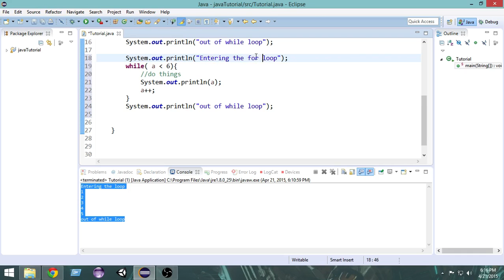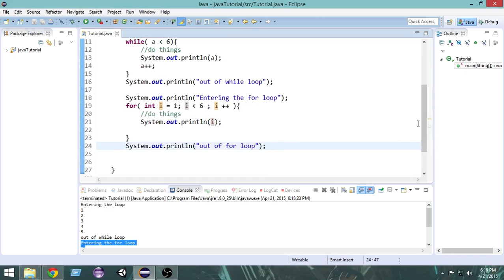Java Tutorial For Beginners- 13 - For loops in Java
Video Description:
In this video we will learn about For loops in java and we'll also learn about the basic concepts of a loop.

If you have any questions, make sure to write those in comments.

Thank you very much, for watching my video, Have a great day.

It will help me to continue doing free tutorials, god bless you. :)